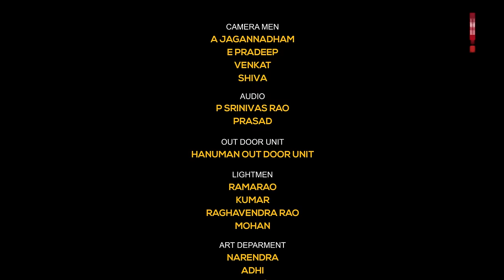Niharika Konidela | Story Sitting With Harsha Episode - 1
Watch : Niharika Konidela | Story Sitting With Harsha Episode - 1 @HITTVOFFICIAL

To Stay Updated And Also Earn Money, Download Hit TV AppToday